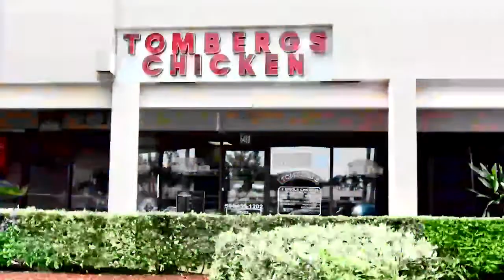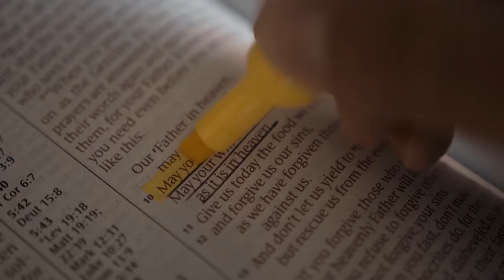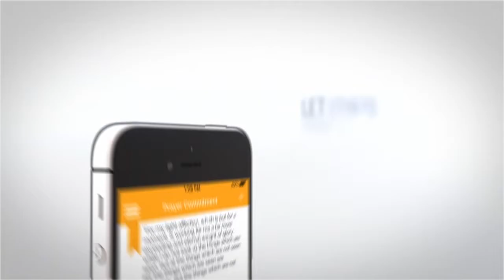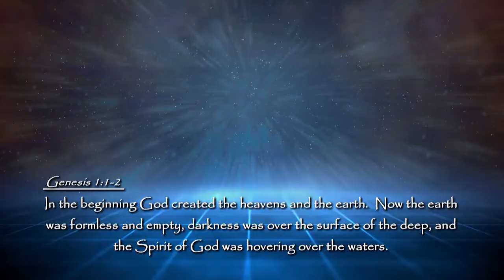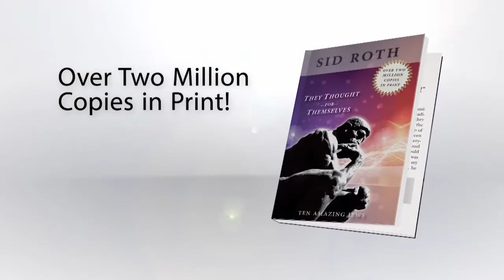IS 1243 Giglio RBN VIEWER